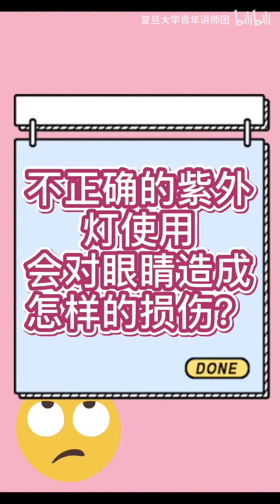【健康科普团】警惕家中消毒小帮手的“友军误伤” - 复旦大学 Fudan University